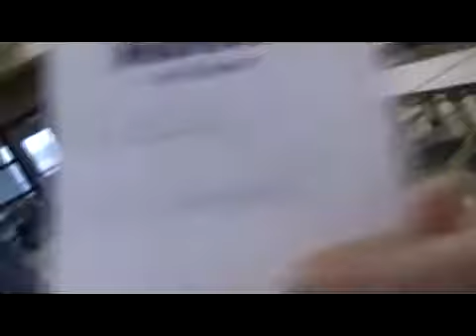SEARS FEST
We perform at the Sears Ontario Drama Festival. Things get crazy.